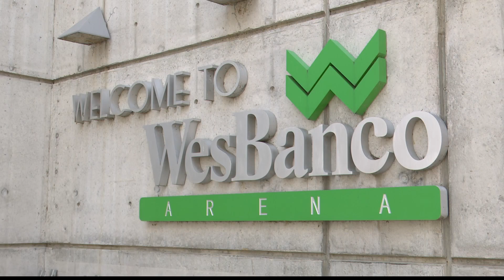Anticipation Builds for West Virginia Miners Indoor Football in Wheeling